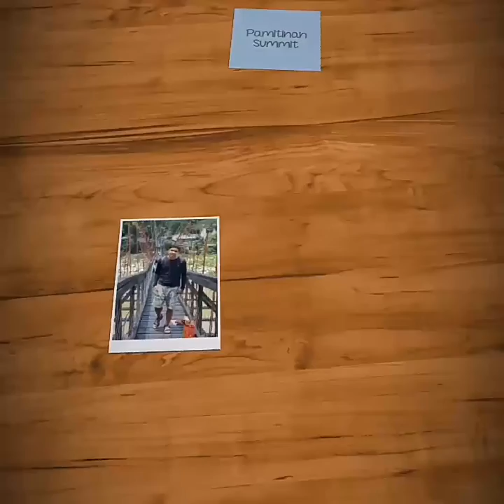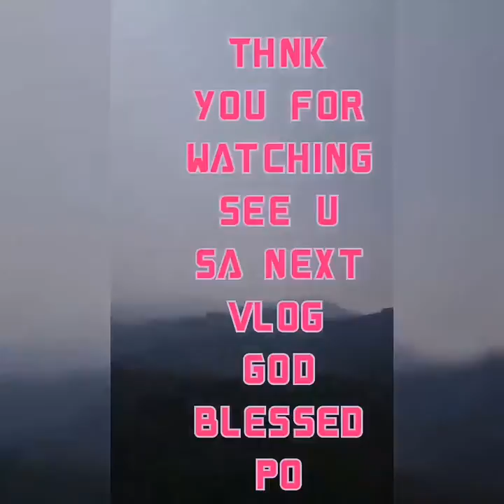MT. PAMITINAN SUMMIT 426 HIKE. MUNTIK NA MAHULOG